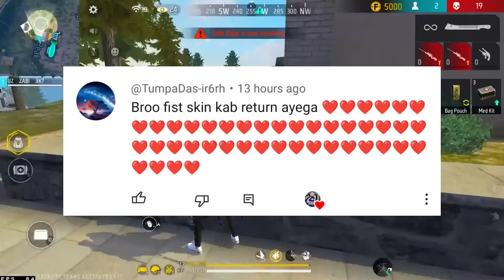Impossible 🎯 + 24kGoldn - Mood ❤️ (FreeFireighlights)